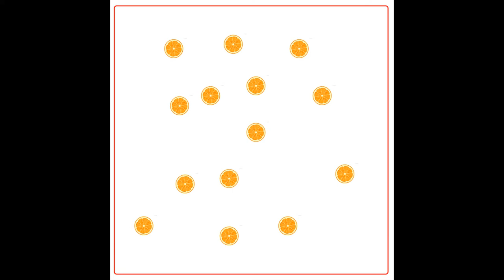Математика по методике Макато Шичида - день 2 апельсины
количество 10 карточек (от 6 до 15)